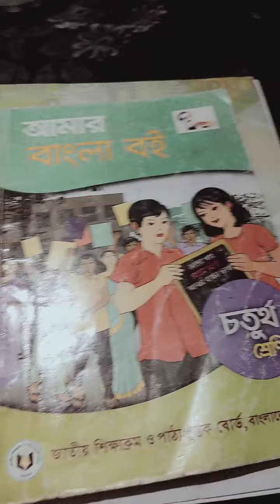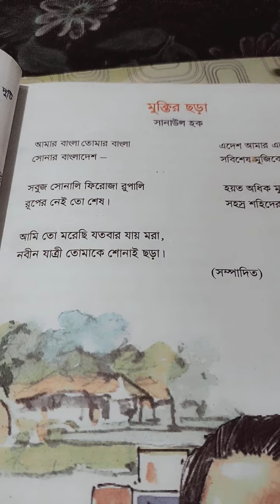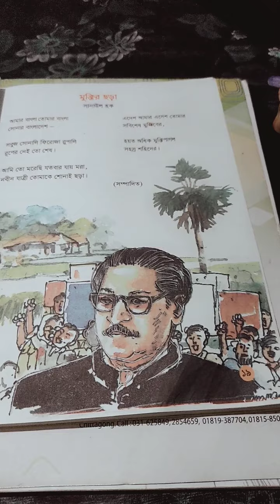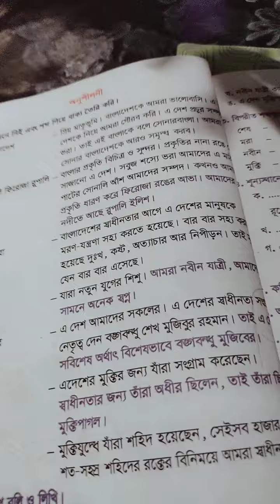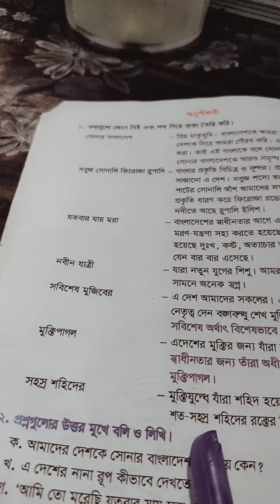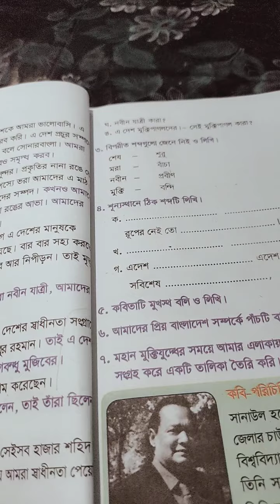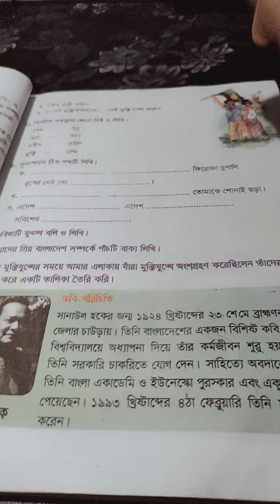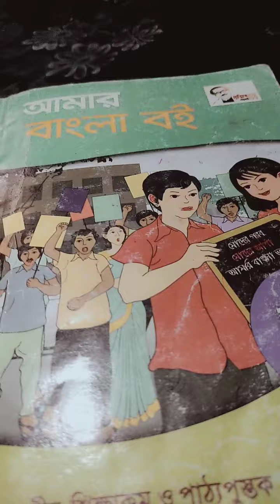Class four//Subject :Bangla //Date:06/02/2022